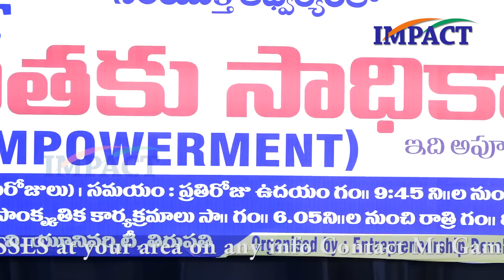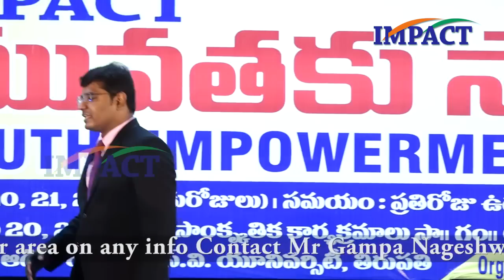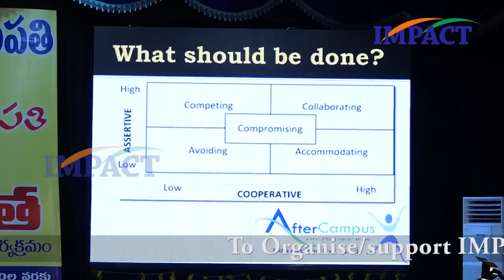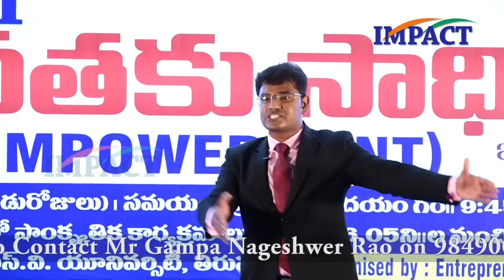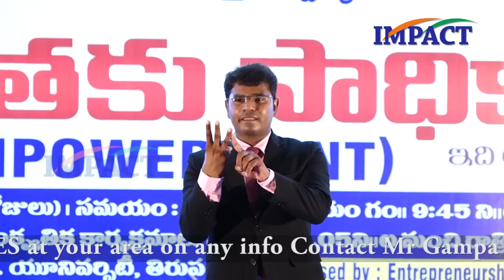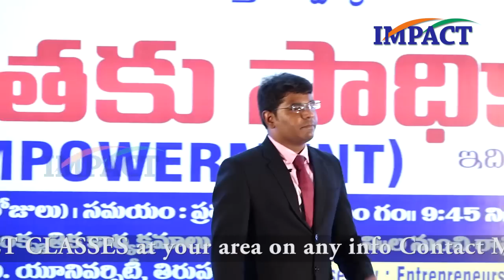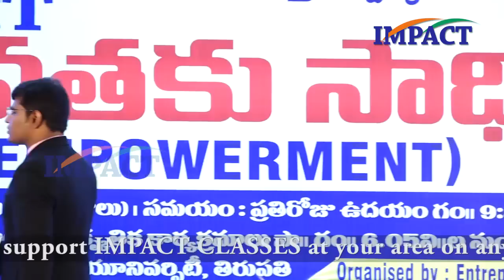Conflict Management by KVN Karthik at IMPACT Tirupati 2017